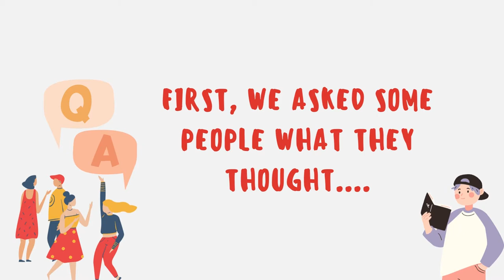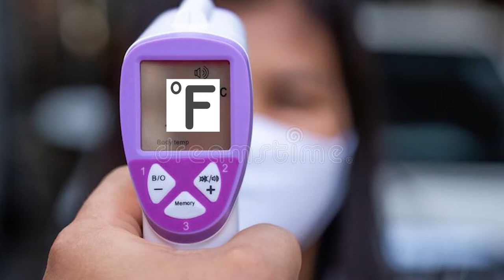Are Kamiak Students Hot? | Stats Final Project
Our group investigated whether Kamiak students were hotter than 98.6 degrees fahrenheit on average. Enjoy!